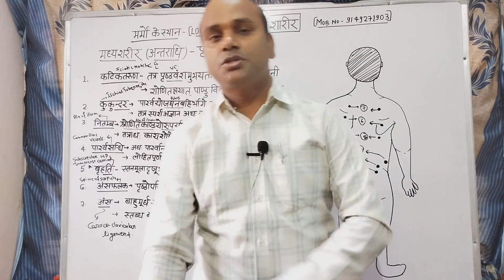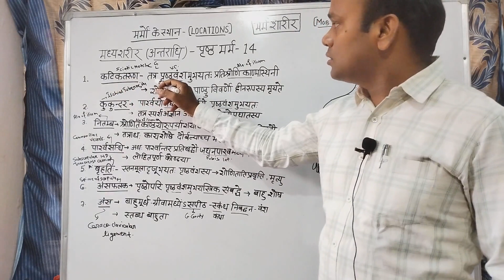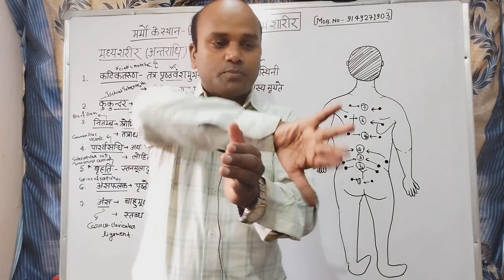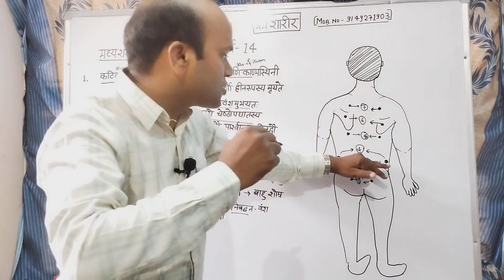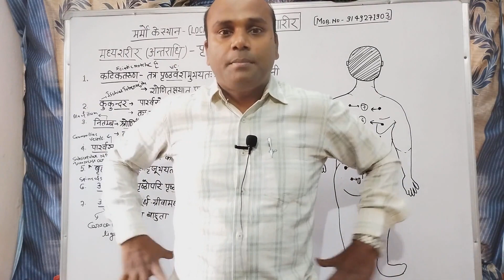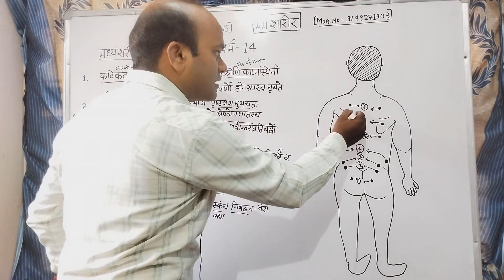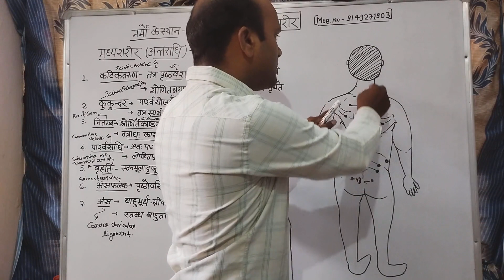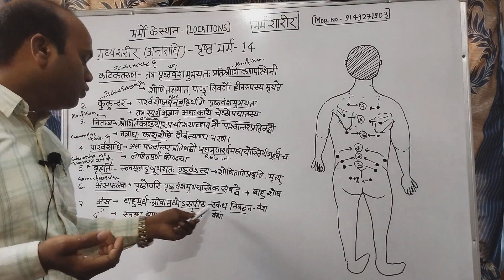पृष्ठगत मर्म, मर्म शारीर, Pristhagat marma, pristha marma, madhya sharir marm, antaradhi marm, ncism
marma shaarir - 5
pristhagat marma
pristha gat marma
pristha ke marma
madhya shaarir ke marma
antaradhi ke marma
sharir me marmo ka sthan
locations of marma
locations of pristhagat marma
bams
Rachana sharir
ccim
NCISM Syllabus